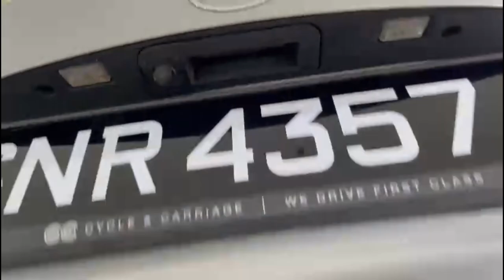2015/01 MERCEDES CLA180 (R18 BI)